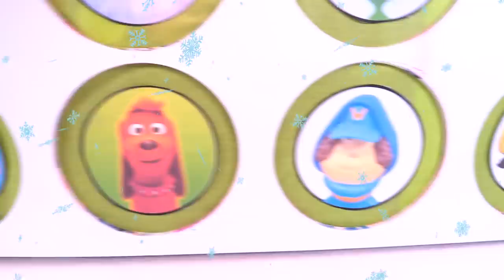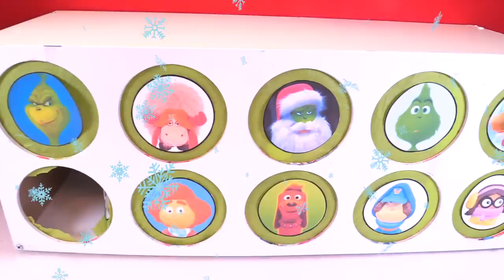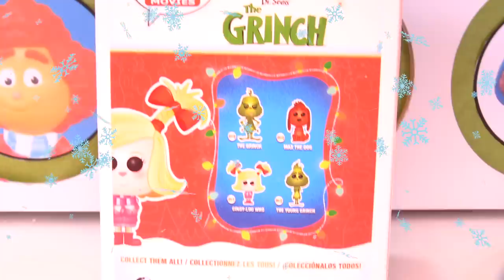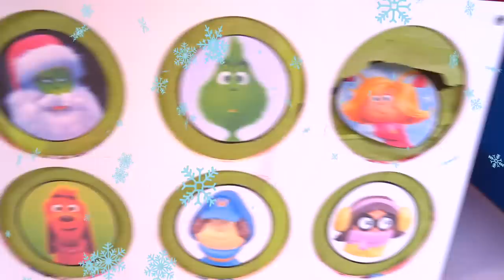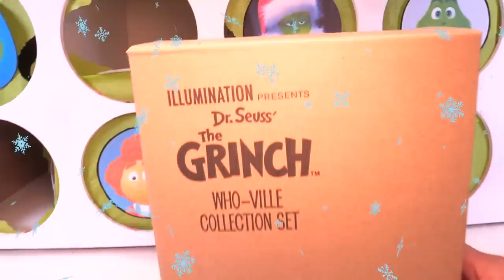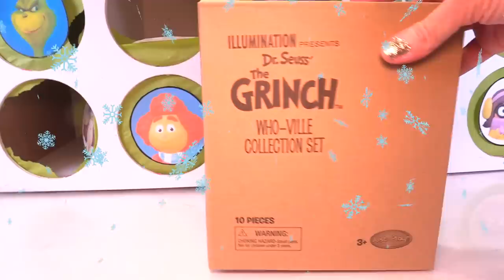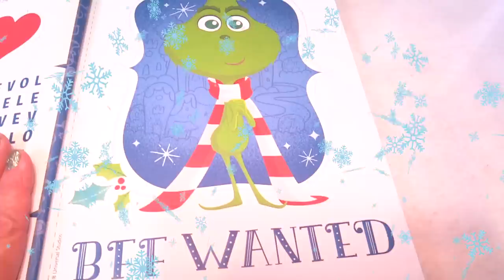THE GRINCH MOVIE Spinning Wheel Game w/ Toys from 2018 GRINCH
Play THE NEW GRINCH MOVIE 2018 Spinning Wheel Game and win surprise Grinch toys & Goldie's Treasure.  Can you pick the character from the Dr. Suess classic movie remade for 2018?  We cannot wait for the MOVIE.  Included in this video: The Grinch Who-Ville Town Square, Funko Pop Cindy-Lou Who Figure, Fred the Reindeer Plush, The Grinch Who-Ville Collection Set, A Grinch Green Heart, Max (The Grinch's Dog) Plush Stuffed Animal, Santa Grinch Plush, The Grinch Sticker Book, A Grinch Red Heart and more surprise toys from the The New Grinch Movie and more.

- Goldie Star *